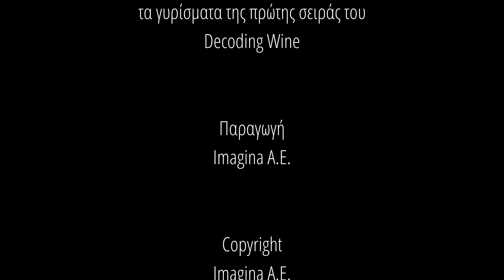Decoding Wine Part 3.4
Σπάζουμε το κώδικα του κρασιού, κάνοντας το τάληρα. Μιλάμε και μαθαίνουμε για το κρασί με τρόπο απλό κι ευχάριστο. Σε αυτή την τρίτη ενότητα θα εξηγήσουμε τί σημαίνουν κάποιες από τις περίεργες λέξεις που συναντάμε στις περιγραφές των κρασιών. Επόμενη λέξη που θα περιεγραστούμε είναι το ΣΩΜΑ του κρασιού